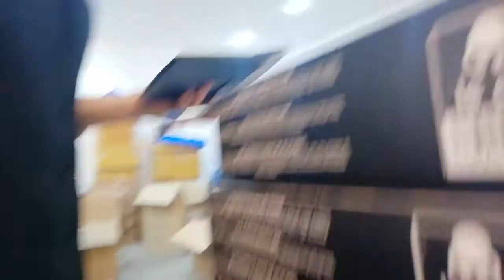SANGKA TUTAK NA BAGONG STOCK ANG DUMATING